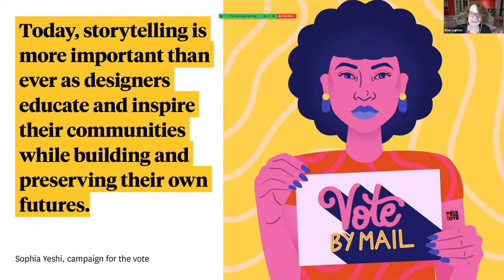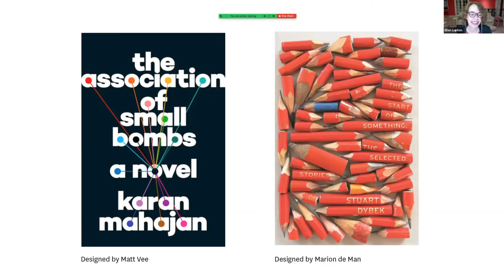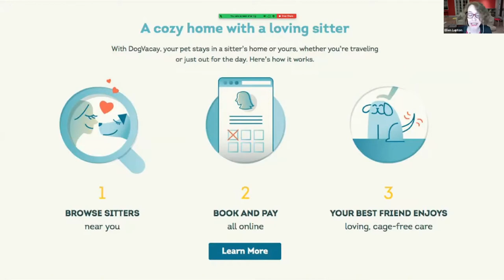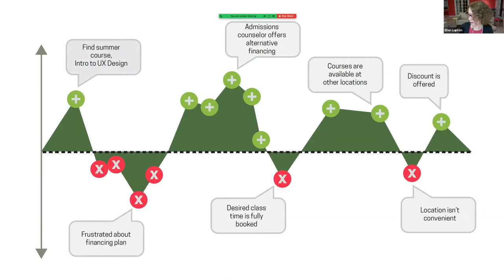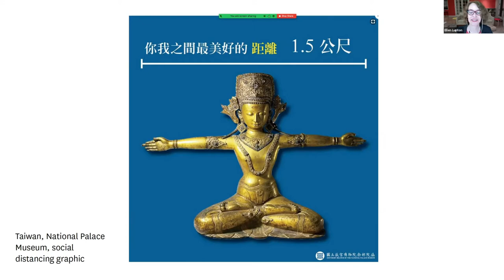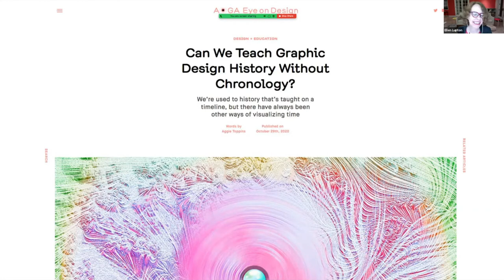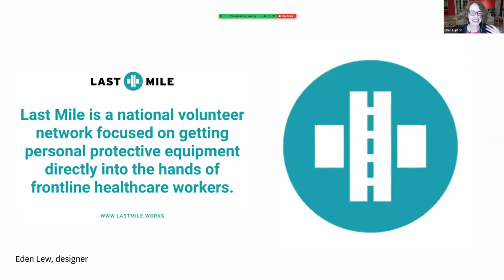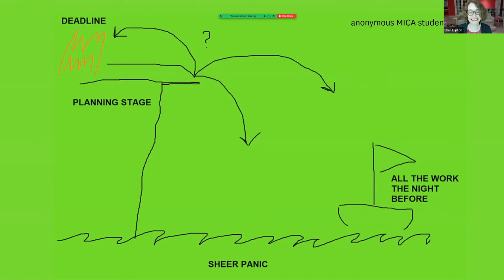Virtual Design Talks Series: Design is Storytelling with Ellen Lupton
Writer and curator Ellen Lupton talks about how to use storytelling to touch people’s minds and emotions. How do we move, act, and respond when we look at a poster, a website, or a retail environment? How are designers building narratives in response to the urgent crises of today? Learn how to use concepts such as the narrative arc, the hero's journey, the rule of the threes, and sensory detail. This talk is illustrated with rich and surprising examples that will help you master the art of narrative and bring more life to your work.